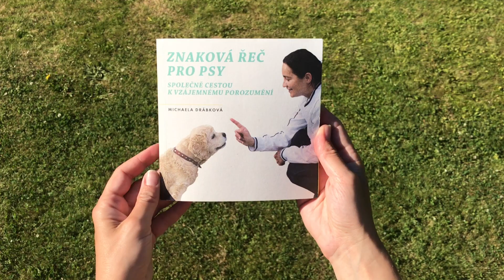Prolistuj si knížku Znaková řeč pro psy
Proč pejsek neposlouchá❓
Neposlušnosti 💥🐕 se dějí z mnoha důvodu
😳 nenaučili jsme ho, co vlastně po něm chceme
😞 naučili jsme ho povel, ale on tomu neporozuměl, protože ho láká pamlsek
😮 naučili jsme ho povel, už tomu rozumí, ale nechce převzít zodpovědnost za výsledek
😇 naučili jsme ho povel, už tomu rozumí, přebírá zodpovědnost za výsledek, ale situace je tak náročná, že to nedokáže zvládnout sám

❗️Pejsek se mění v poslušného i během chvíle, když jeho člověk přesně ví, co chce a komunikuje pro pejska 🫶 srozumitelně nejen slovem, ale také v souladu s komunikací těla.
Povely fungují mnohem lépe, když člověk zná tajemství komunikace. 👏❤

Váš průvodce člověka k pohodovějšímu vzájemnému soužití s psím parťákem.

Ing. Michaela Drábková, Ph. D.

© Michaela Drábková - všechna práva vyhrazena. Žádnou část těchto materiálů není povolené kopírovat, uchovávat nebo dělat jakékoliv zvukové záznamy z videa bez předcházejícího písemného souhlasu ze strany autora.